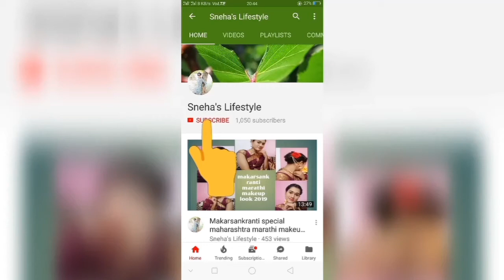Flipkart/Bridal बनारसी सिल्क साड़ी//unboxing and try on of silk saree2019//sneha'slifestyle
Hello friends 🤚
Today I am going to share with u a very beautiful banarasi silk saree.
Product link
Self design art silk banarasi saree(off white red)